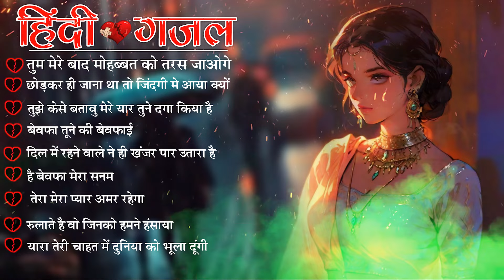Barish Songs | Mansoon Special दर्द भरी ग़ज़ल | Sanjana Nagar | Dard Bhari Gajal 2024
Poswal Mahar Records : Barish Songs | Mansoon Special दर्द भरी ग़ज़ल | Sanjana Nagar | Dard Bhari Gajal 2024

◆Tital : Mansoon Special
◆Singer : Sanjana Nagar
◆Dancer :
◆Audio Rec. :
◆Director : Kuldeep Mahar Shekhpura 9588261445
◆Camera :
◆Video Edit : Nirmal
◆Location : Jaipur
◆Label : Poswal Mahar Records

C&P : Poswal Mahar Records

दर्द भरी गजल,नई दर्द भरी गजल,न्यू दर्द भरी गजल शायरी,
सबसे दर्द भरी गजल 202,दर्द भरी गजल 2021,दर्द भरी गजल बेवफा,
सबसे दर्द भरी गजल,- नई दर्द भरी गजल,दुनिया के दर्द भरी गजल,
दर्द भरी गजलें ,गजल दर्द भरी,
नई दर्द भरी गजल !! बेवफा ने दिल मेरा तोड़ दिया ~ dil mera tod diya~sanjana nagar gajal 2023,